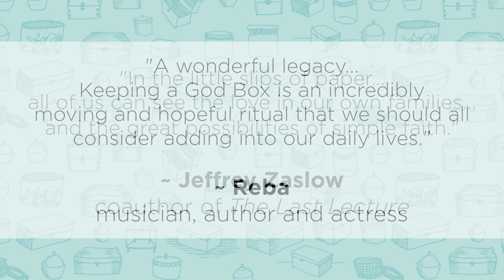"The God Box" Book Trailer by bestselling author + playwright Mary Lou Quinlan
Take a look at the book trailer for "The God Box: Sharing my mother's gift of faith, love and letting go" by Mary Lou Quinlan. Author, speaker and daughter Mary Lou Quinlan introduces the God Box project in early 2012 to celebrate mothers and daughters and the bonds of love, faith and family. This inspiring and hopeful book is the perfect gift for Mother's Day for all the women you love: your mother, your daughter, your partner, your best friend. And Father's Day too.